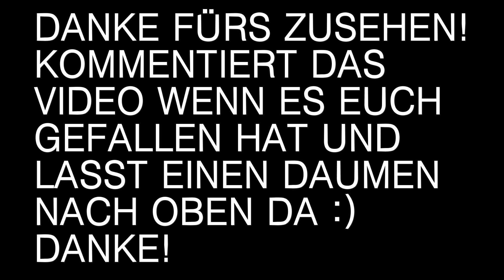KAMERA FÄLLT IN DEN RHEIN?! TAG 2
HANDGESCHNIPPLETER VIDEOSALAT frisch aus KÖLN!
 und damit herzlich Willkommen auf meinem KANAL mit einem neuen VIDEO!